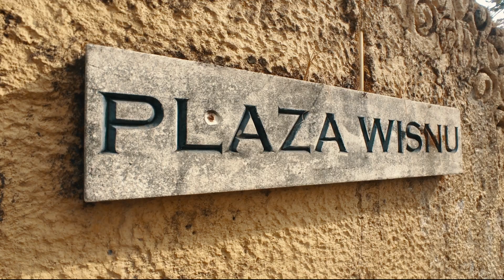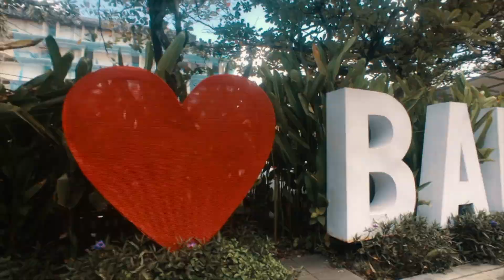There & Back Again | Bali 2018 | Part 3 | Uluwatu | GWK | Kuta | Seminyak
Travelling back to the Indonesian Island of Bali 10 years after first visiting for our honeymoon. Shot purely for nostalgia. This is the third video in a small 5 part series that includes Dreamland, Uluwatu, Garuda Wisnu Kencana, Canggu and Ubud. This short music video starts on the Bukit Peninsula in the South of Bali at the Pura Luhur Uluwatu and moves up the coast to Kuta and Seminyak via an inland visit to Garuda Wisnu Kencana.